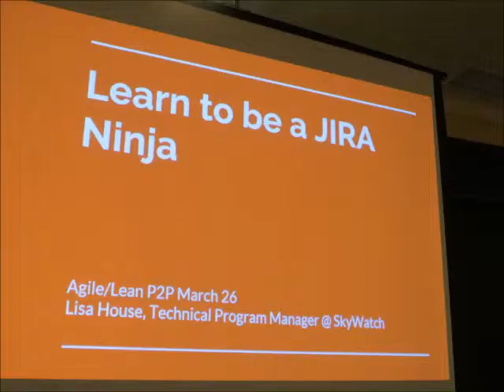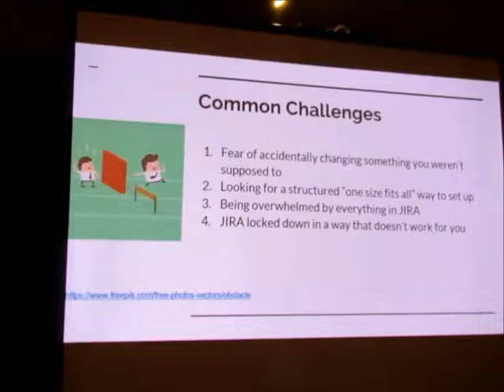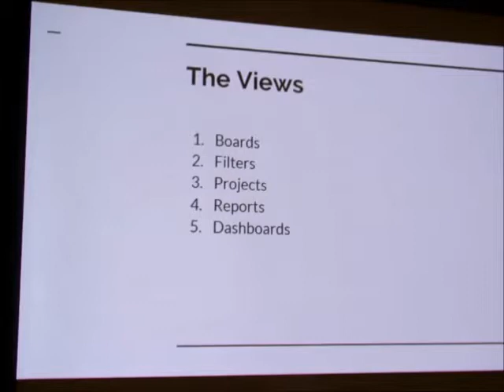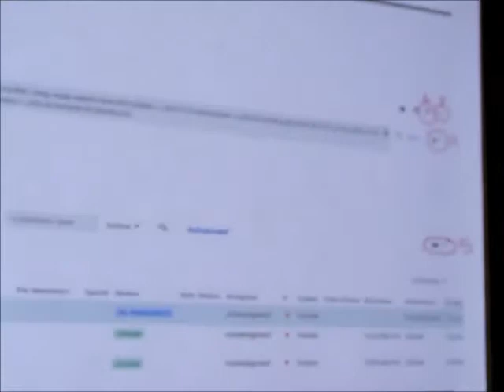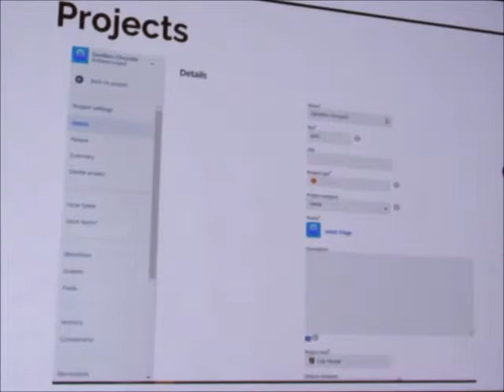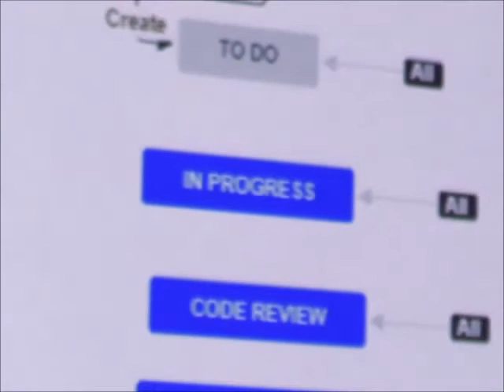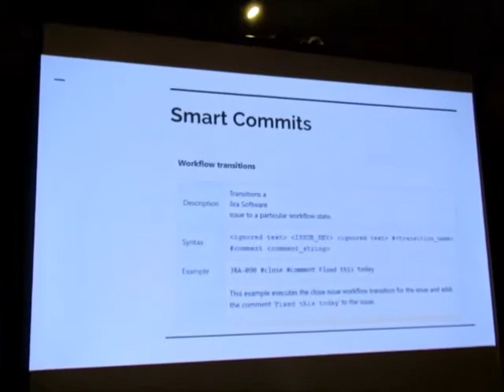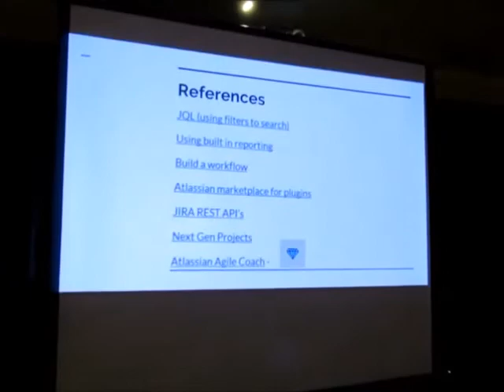Learn to be a JIRA Ninja.